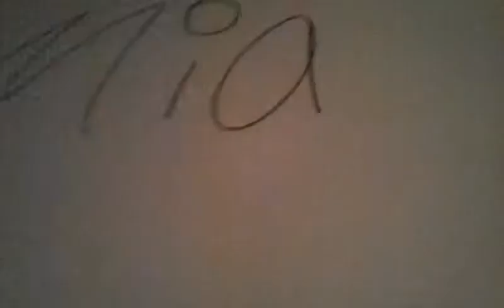am i leaving for good? 😱😰😨😨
sorrt im moving so sorry and sory for bad lightung i wasnt in my usual set sorry